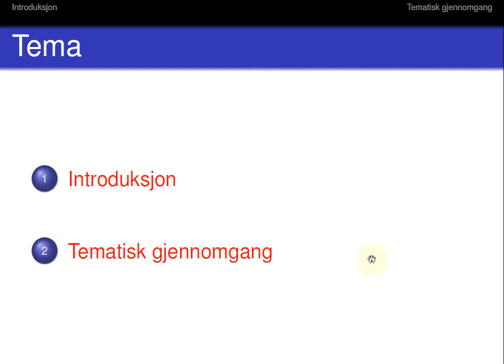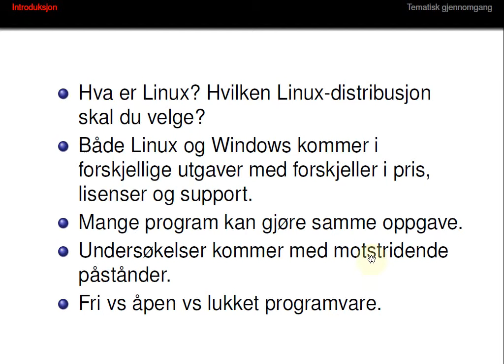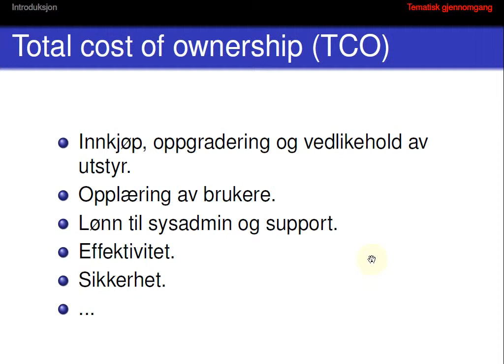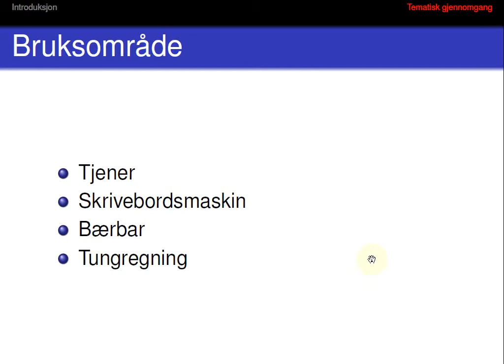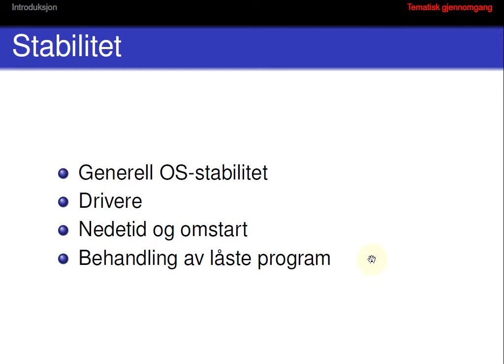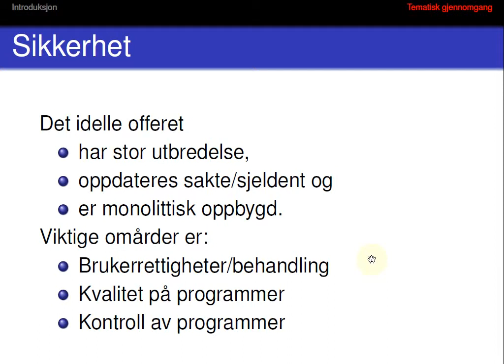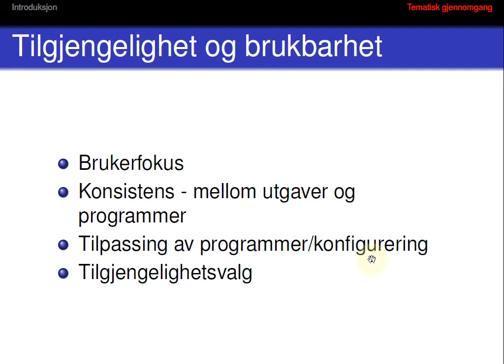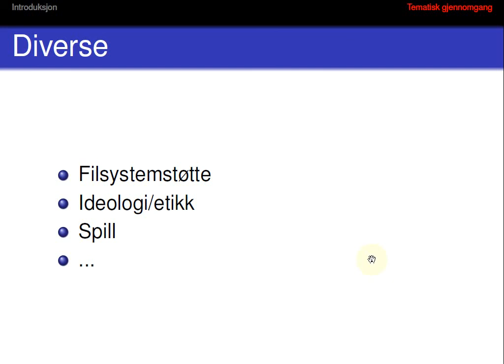122 Forelesning IBE115, 20. nov. 2014